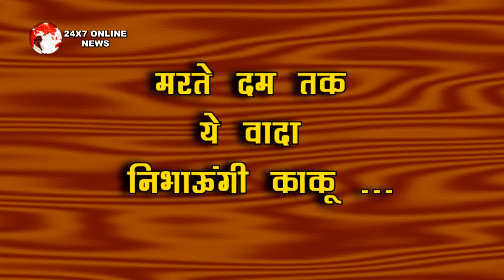GHKKPM || पाखी के इस एक वादे से SAI VIRAT की जिंदगी में आएगा भूचाल , पलटेगी कहानी !!